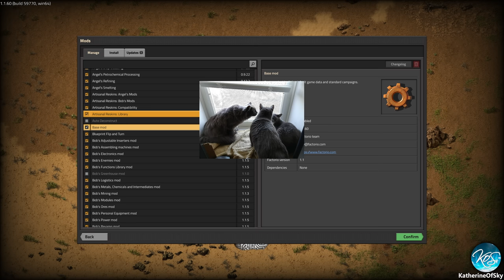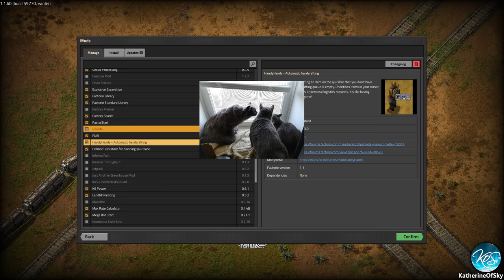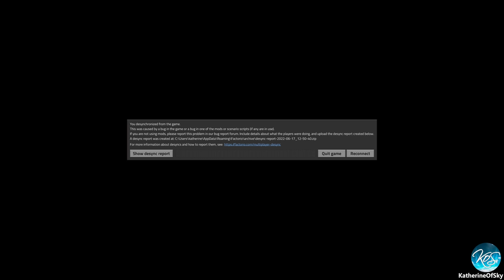Factorio Seablock 1 - WANNA PLAY SOME TORTURE-BLOCK? I MEAN SEABLOCK? | MP with Mathias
Please help me welcome the wonderful Mathias!  He has volunteered to help me play this PAINFUL Mod.

Buy Factorio at Humble, (supports me at no extra cost to you!)

Mods:
Seablock Pack
FNEI
ToDo List
Max Rate Calculator
Squeak Through
Factory Search